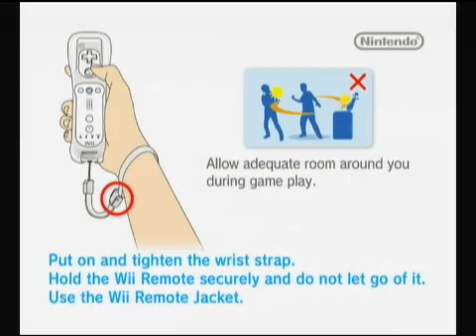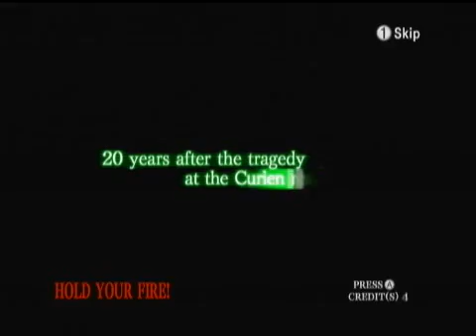House of the Dead 2 & 3 Return - HOTD3 Gameplay Wii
RELOAD! RELOAD! RELOAD! I swear that's the fastest i've ever heard that repeated in any lightgun game I play, this was the fastest..yet for me.